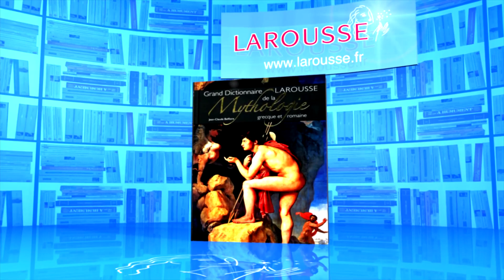QPUC - neuf points gagnants - 06-04-2018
Revivez l'épreuve du neuf points gagnants du 06 avril 2018